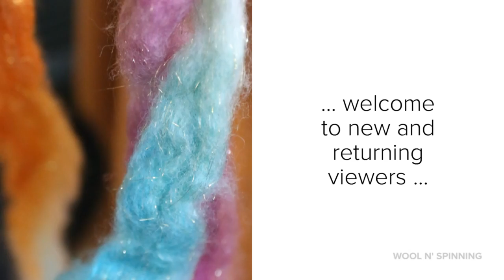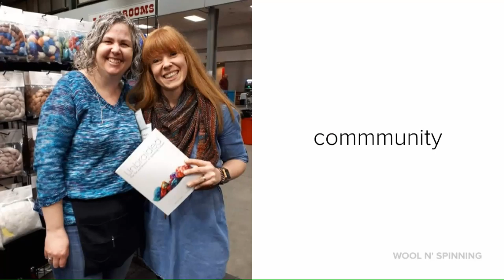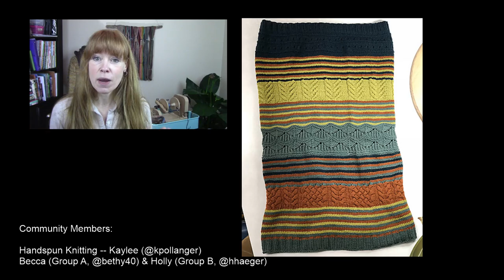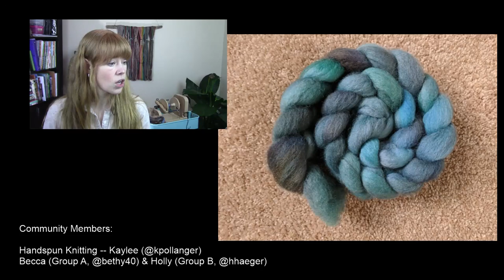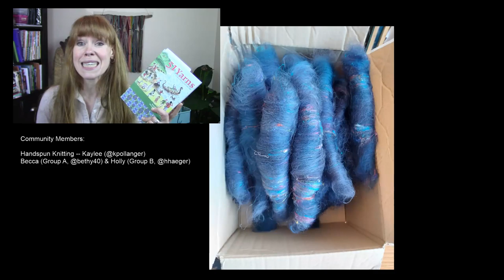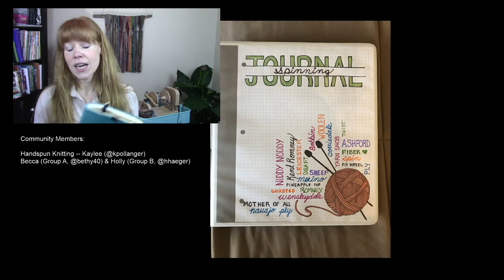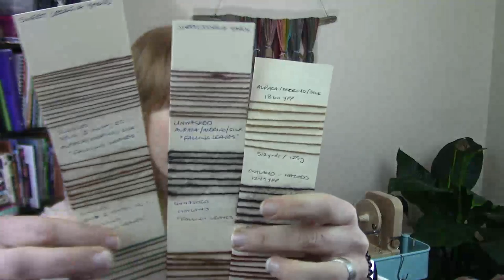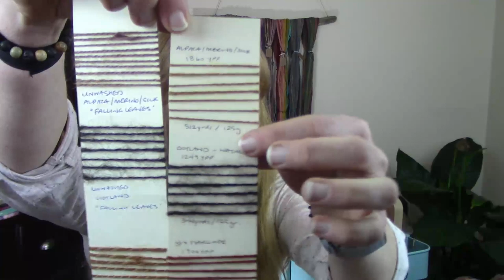Episode 140 Live: Planning & Spinning a Larger Project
SOUND COMES ON @ 02:37
Sound remains patchy - sorry for the technical issues -- we have new cables to try for Episode 141!